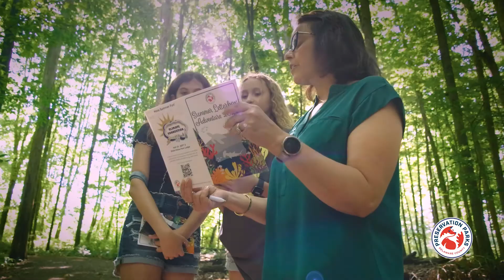Summer Letterbox Commercial, 30 sec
Check out the Summer Letterbox Adventure!